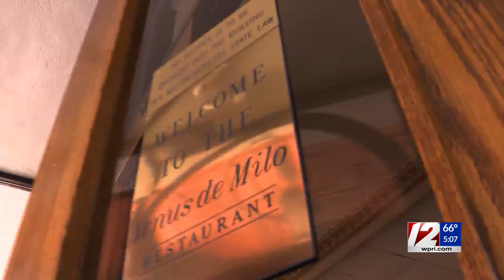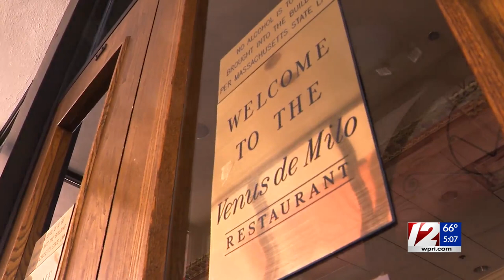Venus de Milo to close; landmark banquet hall up for sale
An iconic Massachusetts restaurant and wedding venue is closing its doors.